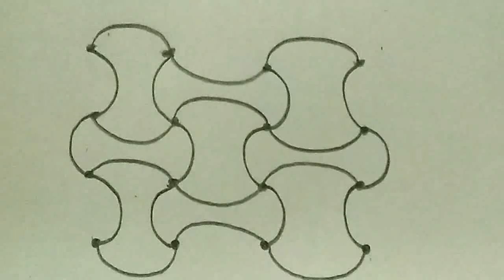Easy pattern for beginners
hello friends 👭👬👫
hope you all like it and give it lots of love
I will provide you with more creative and innovative ideas.